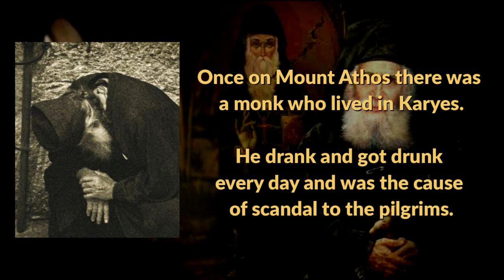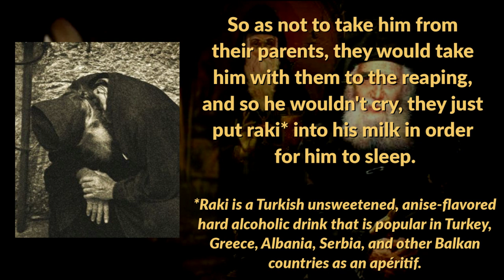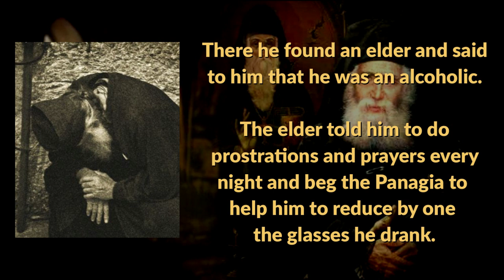St. Paisios and the alcoholic monk (a beneficial true story)